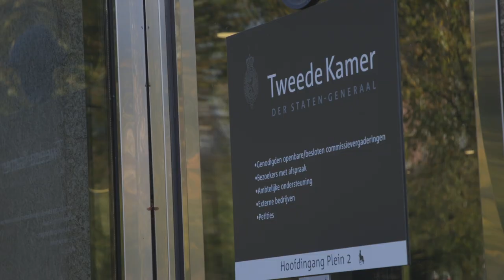Sven Koopmans - Commissie voor de Verzoekschriften en de Burgerinitiatieven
Wat doet de commissie voor de Verzoekschriften en de Burgerinitiatieven? Deze commissie doet onderzoek en verricht voorbereidingen zodat de Kamer een afgewogen beslissing kan nemen over de verschillende verzoekschriften en burgerinitiatieven.